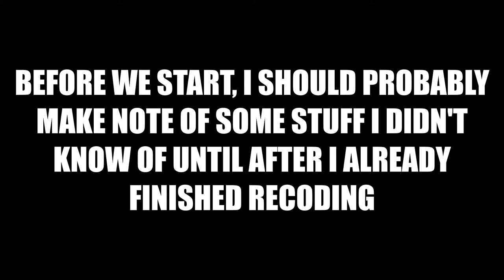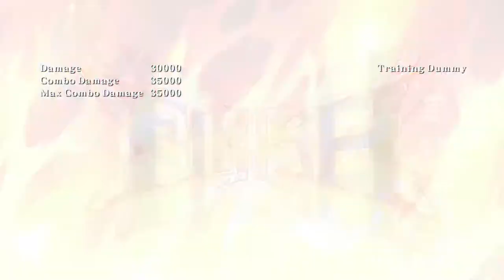BBCF: An in depth showcase of Unlimited Nine B̶U̶L̶L̶S̶H̶I̶T̶ changes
I'm so done with this character...

In case anyone still asks, I used cheat engine to play Unlimited Nine Although the usual file swapping method used for my mods also works (just take your boss_ph_scr file and rename it to replace the regular one and you're all good)